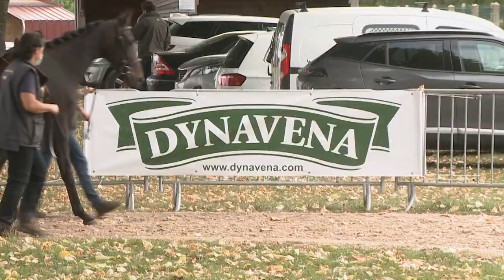National de l'Obstacle 2020 Lot 28